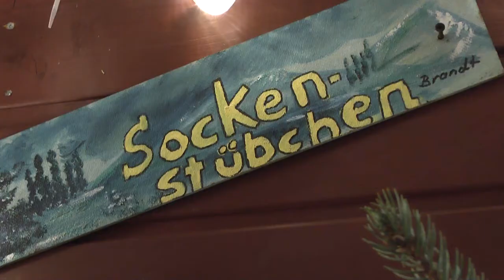Weihnachtsmarkt Dülmen 2016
Das erste Kläppchen im Adventskalender am Rathaus tat sich auf. Dazu wurde ein  1,6 Meter langer Stollen angeschnitten. Dülmen Marketing eröffnete damit den  Dülmener Weihnachtsmarkt.